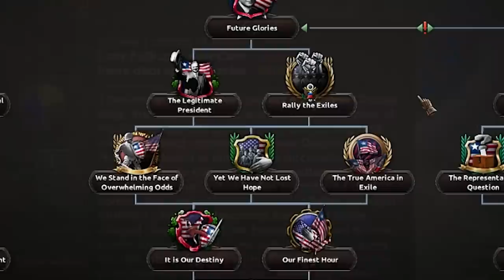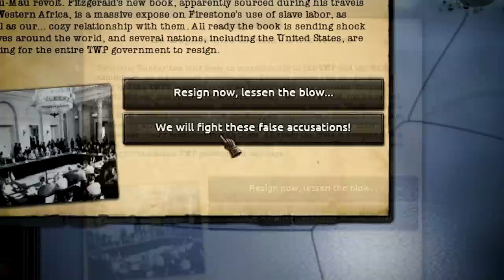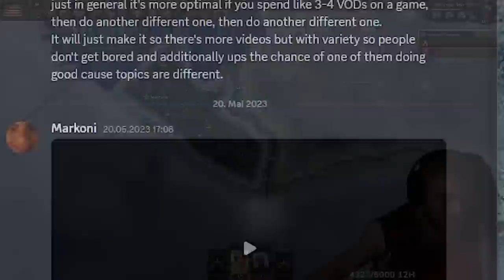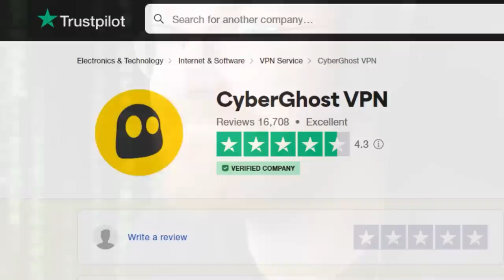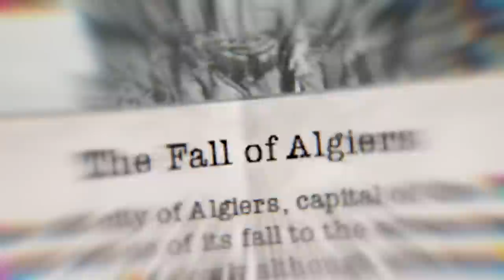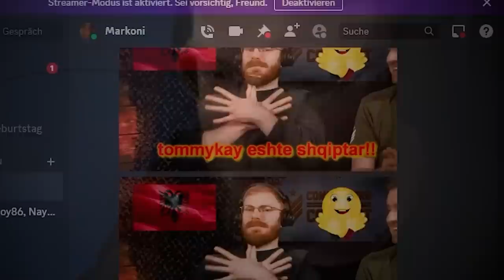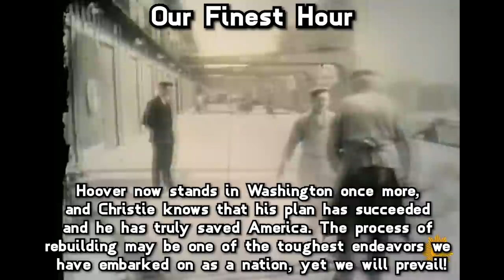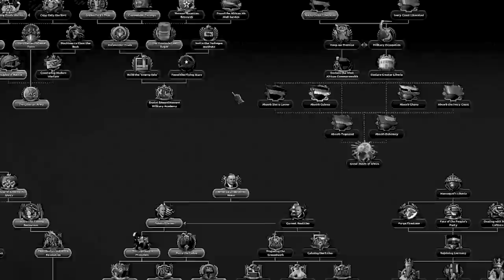The Path NO ONE Does in HOI4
So you can put up your feet, relax and watch any show no matter in which country, just like Tommy did at the end of that little clip :D

It's time to show you a hidden country in HOI4 that has one of the best focus trees, but that no one plays and the path no one chooses in this WW2 strategy game.
We are going to be going from a tiny nation that can barely survive on its own to a superpower in Hearts of Iron 4 and this is brought to us by the power of Kaiserreich.
Kaiserreich is a mod where Germany actually won WW1 and it changes the world completely.
This time USA compeletely falls apart and it leads to a lot of Americans coming to Africa, and you already know that is already a very sus possibility.
Bringing ruthless capitalism to any continent won't end up well, but that's exactly what USA will do to overcome this HOI4 challenge in Kaiserredux!
BEST HOI4 MOD BTW!